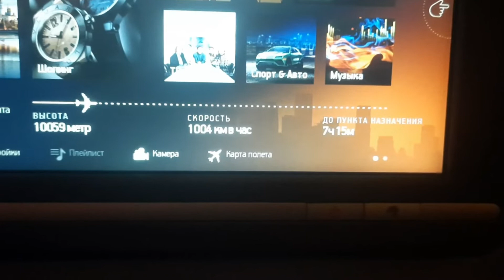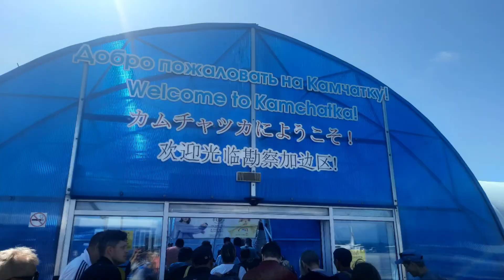КАК МЫ НА КАМЧАТКУ СОБРАЛИСЬ ИЗ МОСКВЫ , ФИЛЬМ 1 .